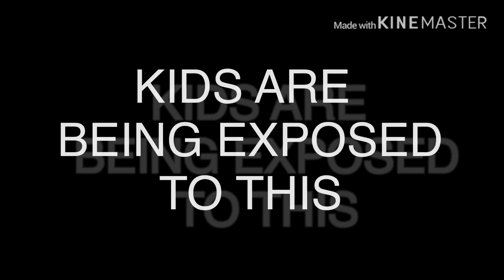SAVETHEGACHACOMMUNITY II Share this video II STOP THESE VIDEOS II READ DESC. II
This is a PSA we have to stop these videos, Luni has tried updating it, people denied the update, what would be the next step?!?! We can’t let this continue, we have to save Luni and the Gacha community!! I’m not saying send hate, but we have to show them this is NOT what the app was made for!! We have to make a change!!! I won’t stand for this anymore and neither should you!!!

Thanks everyone for reading the desc.. pause the video if the text goes too fast

-Azi out